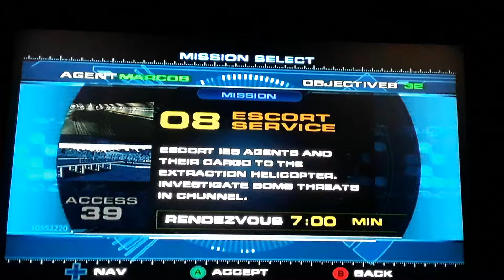Spy Hunter Walkthrough#8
Walkthrough#8
Enjoy the video peeps!😎✌🌟
Mission 8